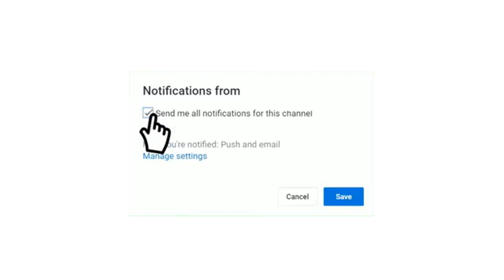تفاصيل مباراة النادي الصفاقسي واتحاد تطاوين